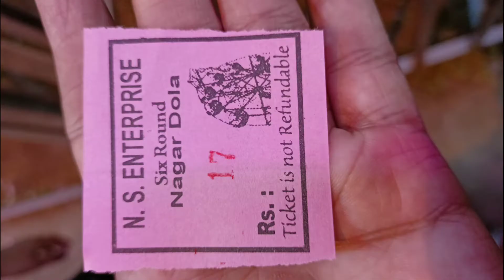BAROBISHA KALI PUJA।। @rtmedia4485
barobisha kali puja mela 2022,
barobisha rampur ka mela,
barobisha kali puja,
barobisha kali puja mela